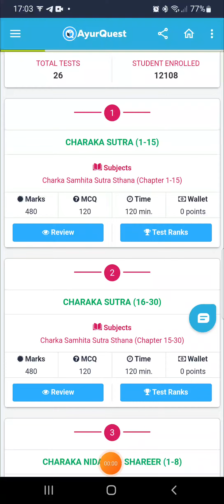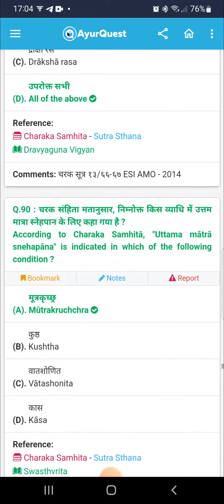29 June 2022